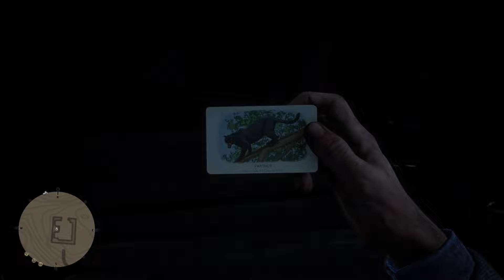Red Dead Redemption 2 | 100% Completion Walkthrough | Part 55 - Fish Wives and Raiders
Part 55 of Red Dead Redemption 2 100% Completion Walkthrough.

Played on Xbox Series X. Recorded in 1080p.

Arthur takes Sadie into Rhodes to keep her and Pearson from killing each other.